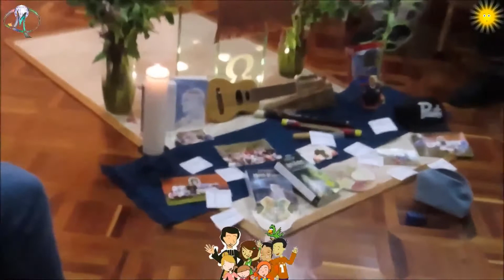Cumpleaños del Hno., Michael Alexander Anamá Anamá, Bogotá, 19/10/2020, (26 años).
Cumpleaños del Hno., Michael Alexander Anamá Anamá,
San Juan de Pasto – 19/10/1994 - Bogotá, 19/10/2020, (26 años). ¡¡Felicitaciones!!
La Comunidad de la Casa Provincial se unió a la fiesta que se realizó en el Escolasticado Hno. Basilio Rueda de Bogotá, y compartió la oración y el ágape familiar con los Hermanos Escolásticos.